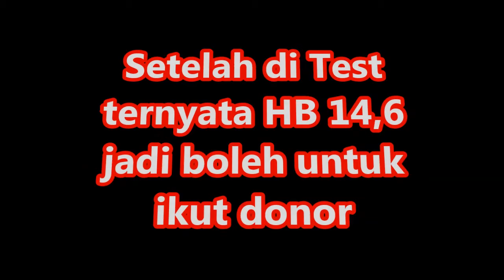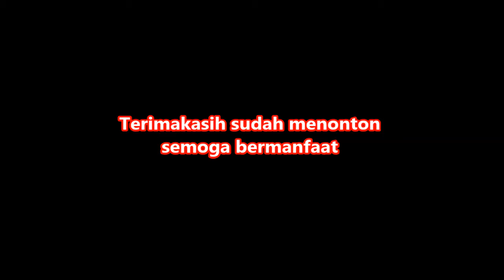Cara tes D4rah yang mudah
ini adalah cara tes d4rah yang mudah tidak ribet, yaitu dengan ikut d0nor darah. karna sebelum donor darah kita akan di tes dulu kandungan darah kita, mengenai golongan darah, tensi, dan kadar HB nya. dari sini kalau kita layak donor biasanya akan diberitahu